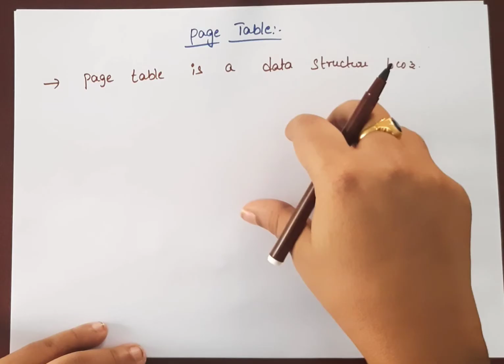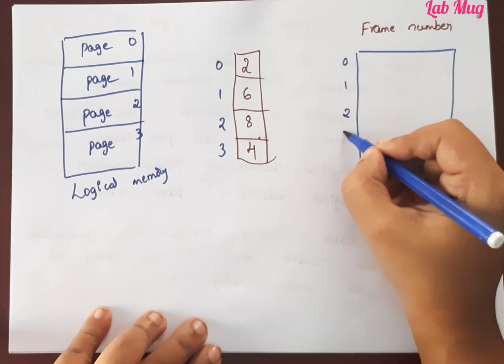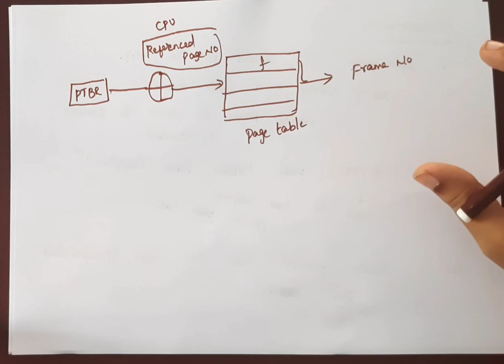Page Table in Operating System|| 63 || OS classes in Telugu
what is page table